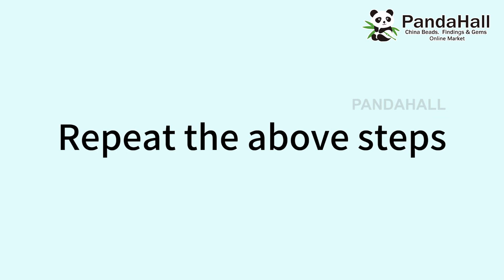How to Make Yellow Green Bugle and Seed Beaded Bracelet【Pandahall DIY Tutorial】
Wenn Sie kostenlose Produkte erhalten oder mit uns zusammenarbeiten möchten, klicken Sie hier bitte